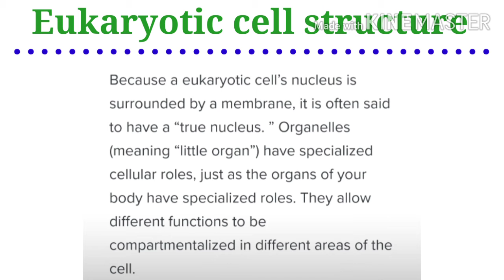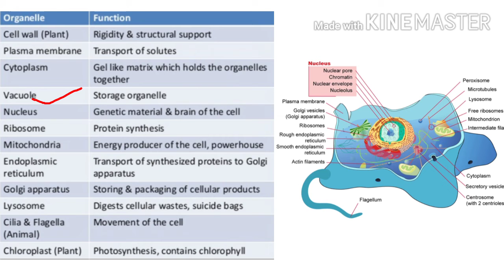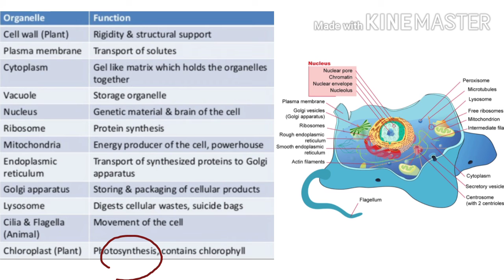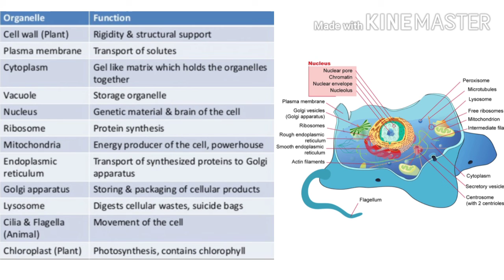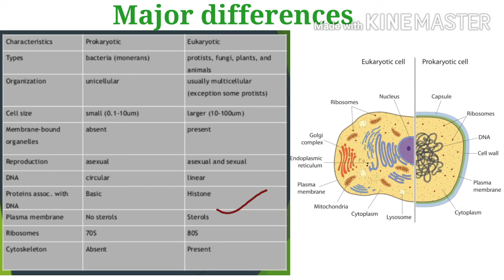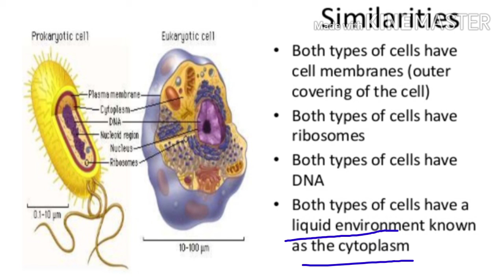BSC (BOTANY) PART-II, PAPER-III, EUKARYOTIC CELL